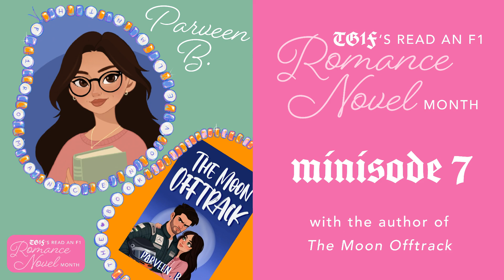The Best F1 Romances | The Moon Offtrack with Parveen B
On this episode of TG1F’s Read an F1 Romance Novel Month, Kate and Nicole are joined by Parveen B, author of The Moon Offtrack. Sit down with the girls as Parveen provides a (spoiler-free!) overview of her novel, previews upcoming work, shares her journey into the F1 world and what sparked the idea to turn her fandom into a romance novel, recommends her favorite non-F1 book, and so much more.

You can find Parveen across social media at @authorparveenb where she shares information about where to read her work.
-The Moon Offtrack out now!
-The Pitlane Secrecy coming Winter 2024

See you on the internet! (twogirls1formula.com ; IG @twogirls1formula)